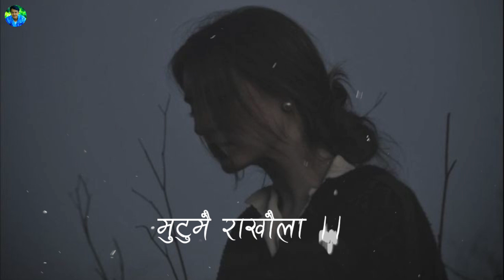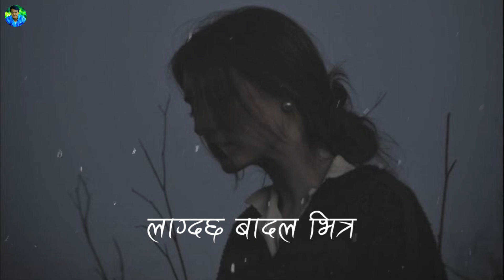MAKHAMALI PACHHYAURI | FULPATI BHAKERA | AKRITI PANDEY | COVER NEPALI SUPERHIT SONGS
FEMALE COVER VERSION
AUDIO CREDITS:
Vocal: Akriti Pandey
Record: Kamal Rana
Mixing: Rana Studio